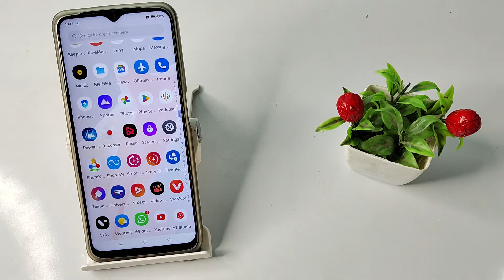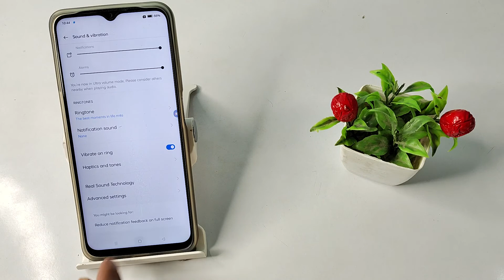how to off massage sound in realme c20, sound mobile setting